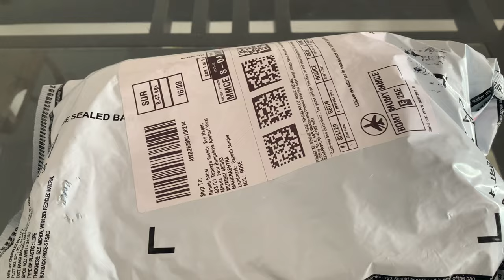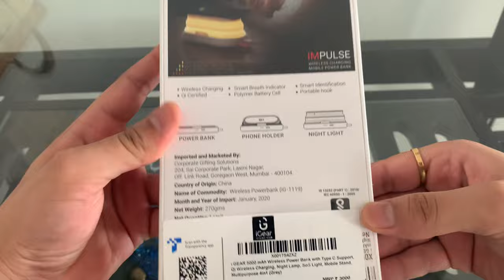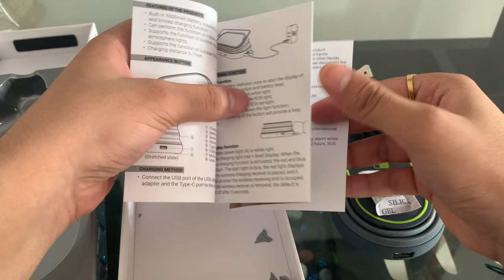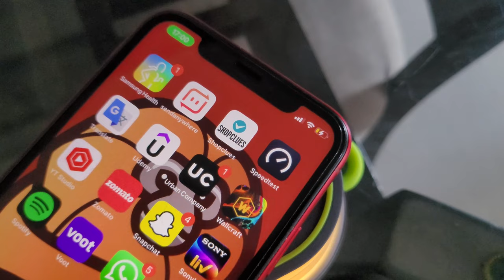iGear wireless Charging Mobile Power Bank / Boni B vlog / vlog 06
The 4-in-1 answer to all your worries!
A wireless charger, a night lamp, a phone holder, a powerbank - gear up with this device and feel your life charged up for the best

SPECIFICATION

Model No.: iG - 1119

Warranty Period: 1 Year

Wattage: 5W

Wireless Charging Output: 5W

Net Weight: 270 gms

Dimensions: 81mmx26mmx161mm

Hope you All Like My Video , If you are  New to Channel Kindly DO SUBSCRIBE for More adventures  Videos , Short videos , Camping ,Hills Mountains , Tracking , Bridges, Kashmir, Boats Traveler's,  Unboxing  and Alot Of Entertainment Stuff